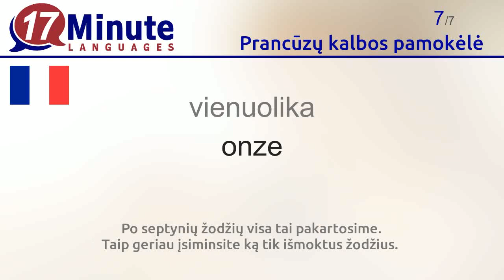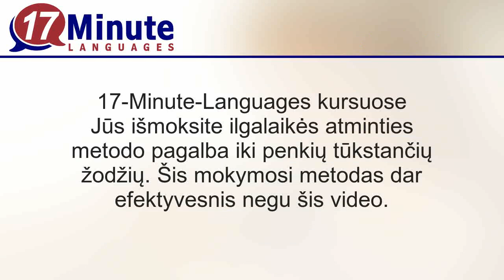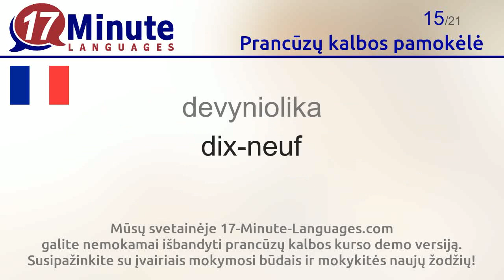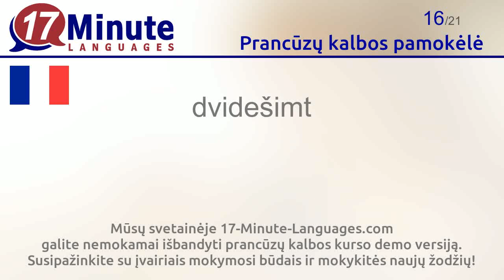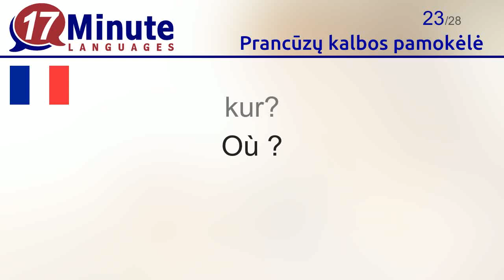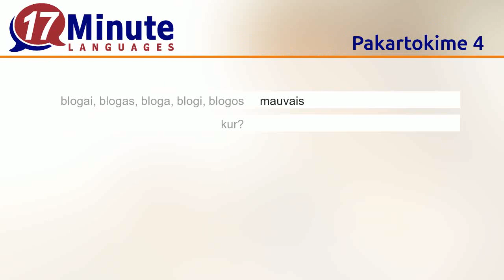Prancūzų kalbos pamokėlė (2 dalis)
Dabar išmoksite svarbiausių prancūzų kalbos žodžių.

17-Minute-Languages kursų dėka išmoksite daugiau nei 5.000 žodžių pagal ilgalaikės atminties metodą. Šis būdas dar efektyvesnis už video pamokėles.

Mūsų svetainėje 17-Minute-Languages.com galite nemokamai išbandyti prancūzų kalbos kurso demo versiją. Susipažinkite su įvairiais mokymosi būdais ir mokykitės naujų žodžių
17-Minute-Languages programa tinkama naudoti su Windows, Mac, Linux, Android, iOS.

Šioje pamokėlėje išmoksite šių prancūzų kalbos žodžių:
Labas rytas = bonjour
Labas vakaras = bonsoir
viršuje = en haut
apačioje = en bas
jaunai, jaunas, jauna, jauni, jaunos = jeune
senai, senas, sena, seni, senos = vieux
vienuolika = onze
dvylika = douze
trylika = treize
keturiolika = quatorze
penkiolika = quinze
šešiolika = seize
septyniolika = dix-sept
aštuoniolika = dix-huit
devyniolika = dix-neuf
dvidešimt = vingt
iki pasimatymo = au revoir
pinigai = l'argent (m.)
klausti = demander
gražiai, gražus, graži, gražūs, gražios = beau
gerai, geras, gera, geri, geros = bien
blogai, blogas, bloga, blogi, blogos = mauvais
kur? = Où ?
vyras = l'homme
moteris = la femme
vaikas = l'enfant
ką nors sutikti = rencontrer
draugas = l'ami